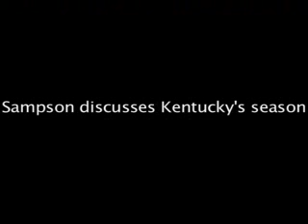Kelvin Sampson on Kentucky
IU basketball coach press conference from Dec. 6. Sampson talks about Gordon, the upcoming Kentucky game, guards and more